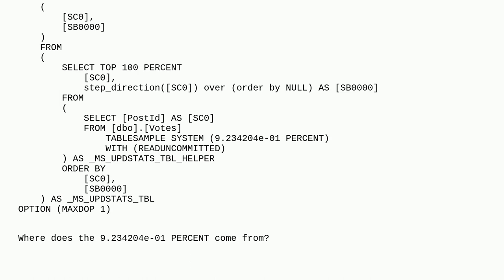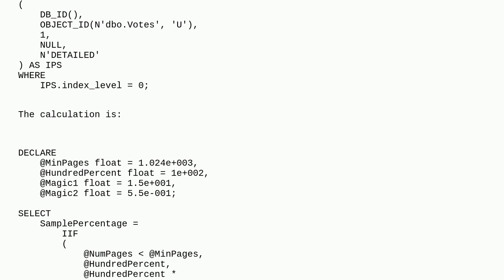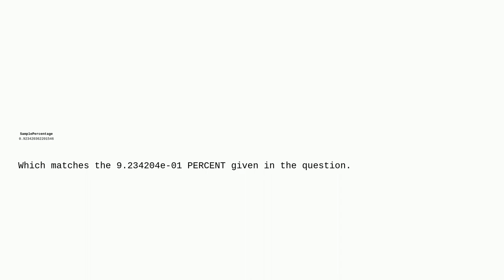Dba: Sampled Statistics Percentage Internal Calculation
Sampled Statistics Percentage Internal Calculation

A special thanks goes out to the awesome community

  statistics database-internals sql-server